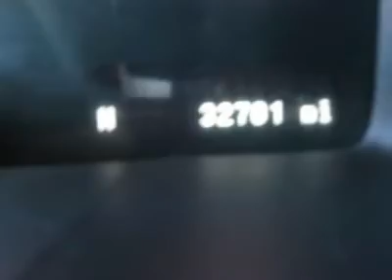2004 LINCOLN NAVIGATOR Salinas, CA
2004 LINCOLN NAVIGATOR Salinas, CA

Cardinale Mazda (Salinas)
500 Autocenter